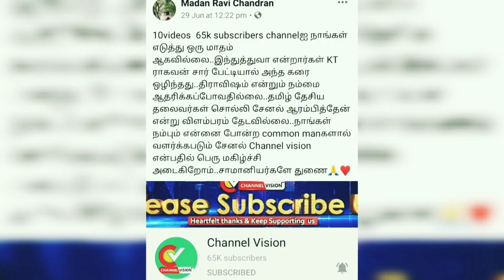Channel Vision Madan Ravichandran Debate பெருமிதம். தனது subscriber இக்கு நன்றி தெரிவித்தார்.